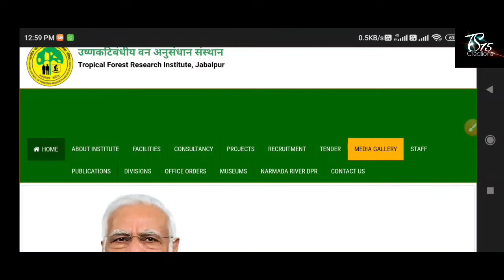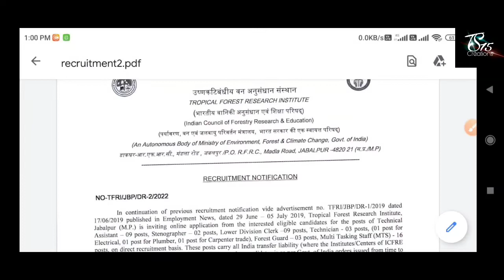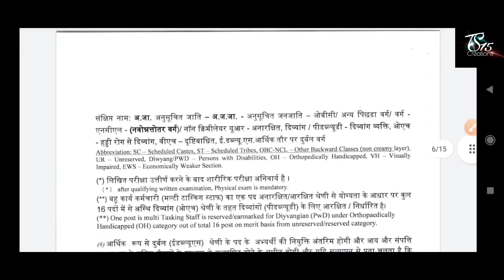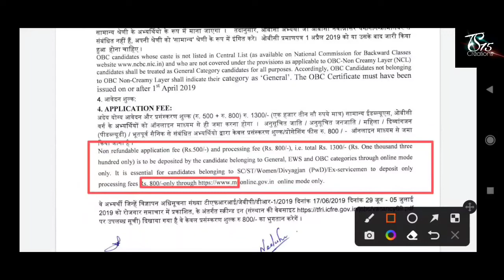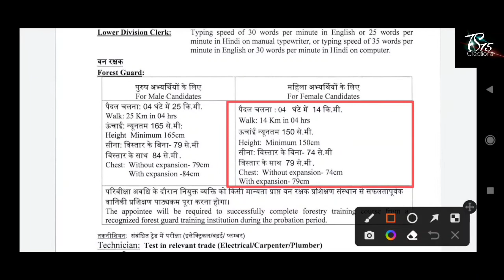মাধ্যমিক পাশে বন দপ্তরে গ্রুপ ডি ও ক্লার্ক নিয়োগ | Forest Depertment job Group D | Online Apply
west bengal forest department recruitment 2022
10th pass forest guard recruitment 2022
west bengal bana sahayak recruitment
বন সহায়ক নিয়োগ
মাধ্যমিক পাশে বন সহায়ক নিয়োগ
west bengal forest department recruitment
10th pass job
forest department job 10th pass
forest guard
indian forest department recruitment
বন সহায়ক চাকরি
বন সহায়ক ইন্টারভিউ
kolkata job
wbjob
job
10th pass forest guard recruitment 2022
বন সহায়ক নিয়োগ
10th pass job
forest guard
বন সহায়ক চাকরি
বন সহায়ক ইন্টারভিউ
kolkata job
wbjob
job
10th pass forest guard recruitment 2022
বন সহায়ক নিয়োগ
10th pass job
forest guard
বন সহায়ক চাকরি
বন সহায়ক ইন্টারভিউ
kolkata job
wbjob
job
10th pass forest guard recruitment 2022
বন সহায়ক নিয়োগ
10th pass job
forest guard
বন সহায়ক চাকরি
বন সহায়ক ইন্টারভিউ
kolkata job
wbjob
job
10th pass forest guard recruitment 2022
বন সহায়ক নিয়োগ
10th pass job
forest guard
বন সহায়ক চাকরি
বন সহায়ক ইন্টারভিউ
kolkata job
wbjob
job
10th pass forest guard recruitment 2022
বন সহায়ক নিয়োগ
10th pass job
forest guard
বন সহায়ক চাকরি
বন সহায়ক ইন্টারভিউ
kolkata job
wbjob
jobwest bengal forest department recruitment 2022
10th pass forest guard recruitment 2022
বন সহায়ক নিয়োগ
10th pass job
forest guard
বন সহায়ক চাকরি
বন সহায়ক ইন্টারভিউ
kolkata job
wbjobwest bengal forest department recruitment 2022
10th pass forest guard recruitment 2022
বন সহায়ক নিয়োগ
10th pass job
forest guard
বন সহায়ক চাকরি
বন সহায়ক ইন্টারভিউ